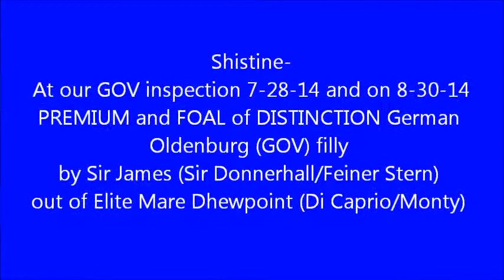Shistine- 7-28-14 and on 8-30-14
Shistine- 7-28-14 and on 8-30-14.  PREMIUM and FOAL of DISTINCTION German Oldenburg (GOV) filly by Sir James (Sir Donnerhall/Feiner Stern) out of Elite Mare Dhewpoint (Di Caprio/Monty)